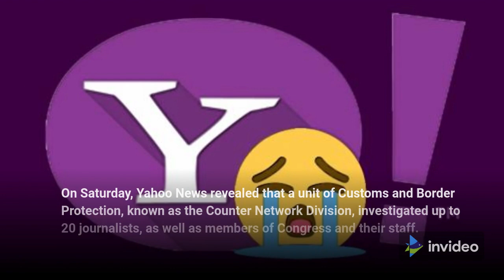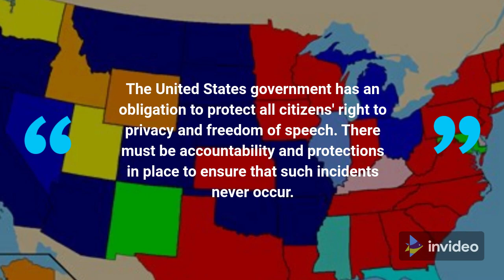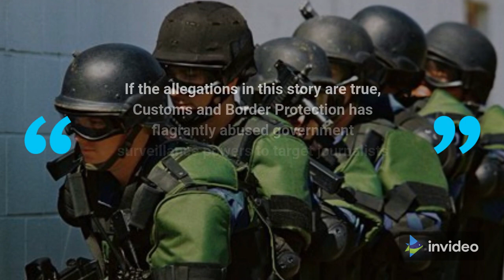'Deeply disturbing' House Homeland Security chair on report of CBP investigating journalists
WASHINGTON — Rep. Bennie Thompson on Monday joined calls for the Department of Homeland Security to provide information about a secretive unit that was investigating journalists, elected officials and other Americans.

On Saturday, Yahoo News revealed that a unit of Customs and Border Protection, known as the Counter Network Division, investigated up to 20 journalists, as well as members of Congress and their staff.

The investigations involved conducting database searches on their travel and looking at whether they had any connections to the terrorism watchlist, as well as gathering other personal data.

“If true, this abuse of government surveillance powers to target journalists, elected officials and their staff is deeply disturbing,” Thompson, the Democratic chairman of the House Homeland Security Committee, said in a statement.